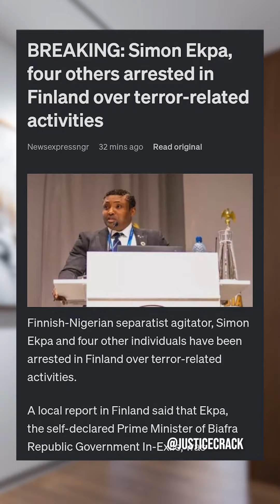Simon Ekpa said he never had and does not have any relationship whatsoever with IPOB